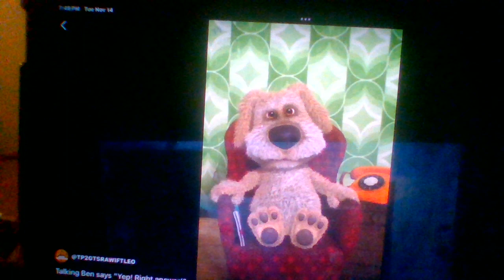WIN_20231114_19_46_36_Pro